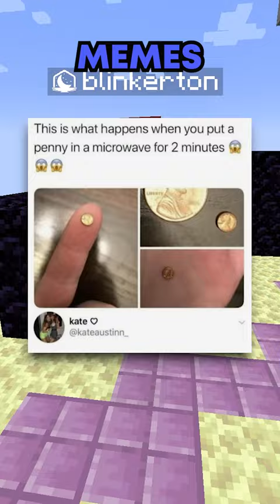The Craziest Memes